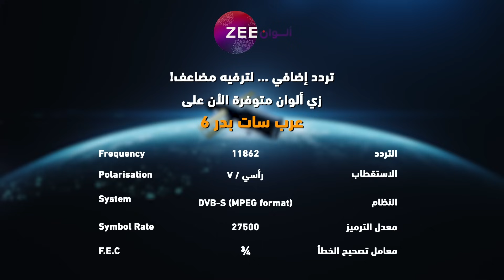مسلسل رحلة_لاكشمي_2 حلقة 134 - أقوى مشهد 1